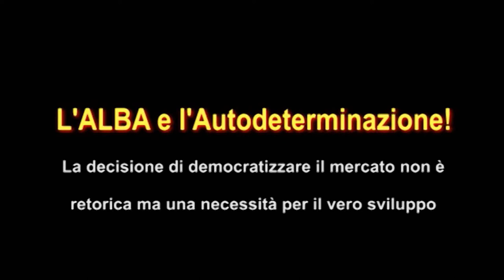CUBA 6a Parte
Cuba - Memoria Storica - Analisi congiunturale (2016) con Luciano Vasapollo e Emir Sader